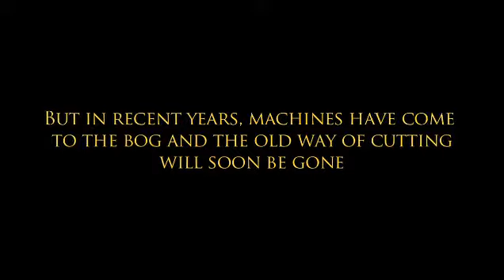Hot Docs Trailers 2012: HOME TURF